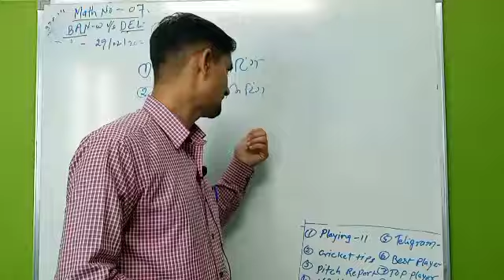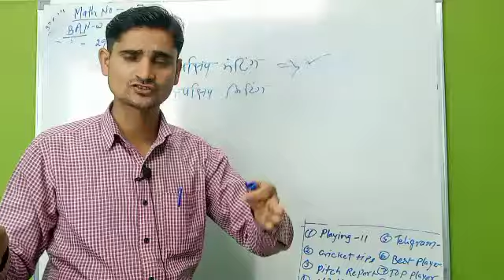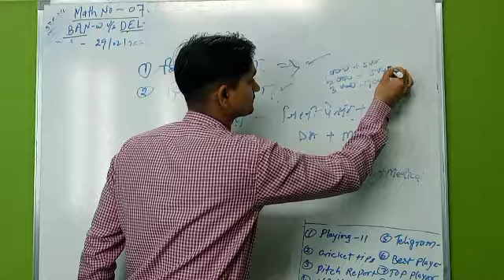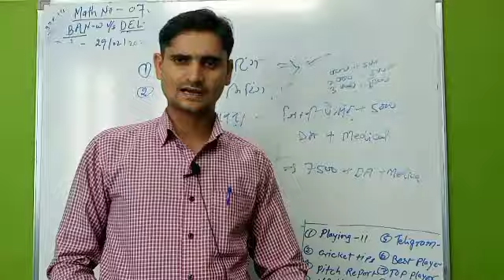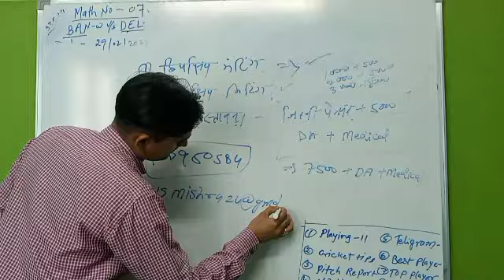eps-95 pension latest news today | eps95 latest update today | eps95 pension, 1 march 2024 omy tech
In this topic:
pension fund
7th Central pay commission
dearness allowance
epfo_pension_news_today pensionNews
eps-95
epf latest news today
eps95pensioncalculation 2023
employee pension scheme
pension calculation
pay matrix
eps 95
eps 95 latest news 2023
eps95 news
epfo pension increase
pension yojna
family pension
pension news
pension scheme
EPS 95
EPS-95
EPFO
EPF
Pf HINDI
UAN
KYC NEWS
pension
Pensioners
Commutatio
Pension
Commutatio
caculation
pension calculatio
EPF aankde
EPS95
Eps95
EPFO today
EPFO

इस वीडियो की पूरी तरह से पुष्टि हम या हमारे चैनल के द्वारा नही किया जाता । प्राप्त जानकारी के अनुसार यह वीडियो तैयार किया गया है । आप स्वयं इसकी पुष्टि करे । कोई गलती पाई जाने पर हमारी कोई जिम्मेदारी नहीं होगी ।